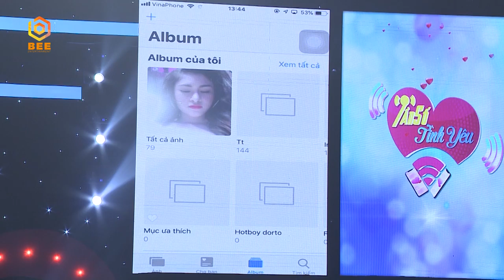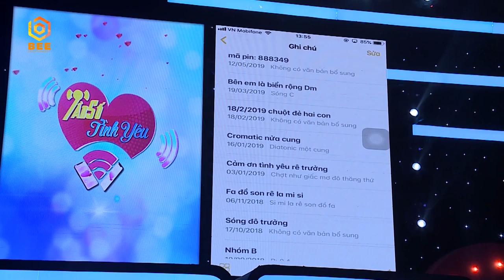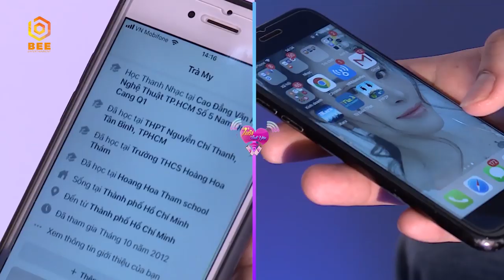Idol - người yêu bạn chọn ai, cô gái có câu trả lời gây bất ngờ nhất là đây | Tần Số Tình Yêu mùa 2